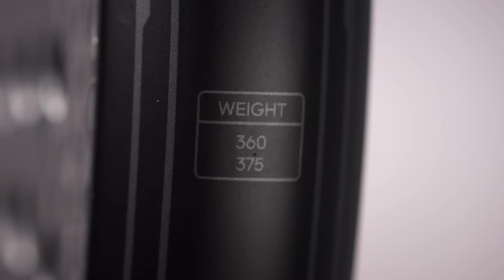Adidas Metalbone Carbon Ctrl 3.3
Welcome to PadelShop, your ultimate destination for everything padel-related! Explore a world of top-notch padel gear, expert tips, and game-changing equipment reviews. Whether you're a seasoned pro or just stepping onto the court, we've got you covered with our wide range of rackets, shoes, accessories, and more. Smash your way to victory with PadelShop!